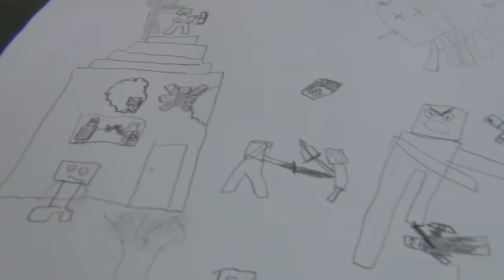Atelierroute en Scouting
Sinds een aantal jaren kan men tijdens het atelierweekend de verschillende ateliers bezoeken door de bewegwijzerde fietstroutes te volgen. Een aantal leden van de Scouting groep Ascanen heeft in 2013 opnieuw geholpen met de bordjes op te hangen. Als beloning voor deze hulp hebben een aantal kunstenaars een workshop schilderen verzorgd voor deze groep. Zaterdagochtend 1 februari was het zover. Om 10 uur stonden André Broens, Tiny de Bruin, Anita de Harde, Rien Nijboer, Louisette van Donkelaar en Peter Koelman klaar om deze jonge leden van de Scouting groep te helpen bij het maken van schilderstukken. Er werd in kleine groepjes gewerkt aan verschillende technieken, zoals striptekenen, abstract schilderen, knippen en plakken, werken met rollers en samenwerken aan één kunstwerk.

Het was duidelijk dat iedereen er plezier in het schilderen had en voor dat men het besefte waren de twee uur om. Tijdens de afsluiting stemde men voor een continuering van de samenwerking tussen Scouting en Stichting Culturale.